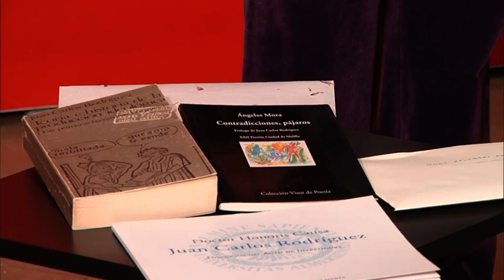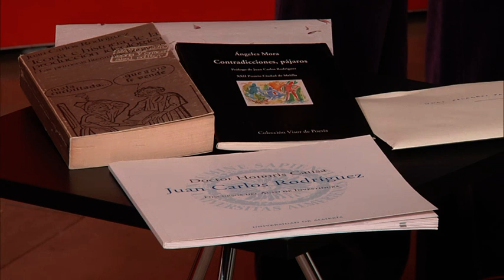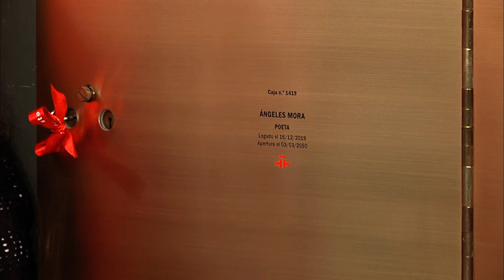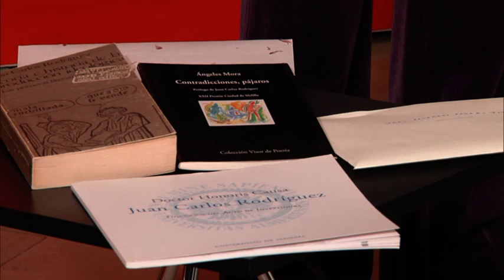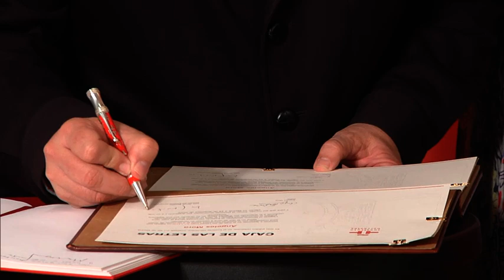Legado de Ángeles Mora en la Caja de las Letras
La poeta Ángeles Mora, premio Nacional de Poesía 2016, depositó un legado en la Caja de las Letras en el que destaca su poemario «Contradicciones, pájaros» (Visor, 1981), con el que obtuvo el XXII Premio Ciudad de Melilla, un libro ya descatalogado que «sirvió para dar visibilidad a mi obra».
El legado permanecerá guardado bajo llave en la caja número 1419 hasta el 3 de marzo de 2050, una fecha significativa para la autora a la que alude en su poema «Satisfacciones», de su libro «La canción del olvido». También dejó, en un sobre cerrado, una «Carta al futuro» que ha escrito para esta ocasión. «Espero que 2050 sea un mundo mejor», afirmó al explicar qué objetos dejaba en la antigua cámara acorazada de la sede del Instituto Cervantes.
Ángeles Mora quiso recordar y compartir el legado con quien fue su añorado «compañero de vida», el profesor Juan Carlos Rodríguez, de quien dejó un libro y un discurso.
Se trata de una primera edición del ensayo «Teoría e historia de la producción ideológica. Los primeros literatos burgueses» (Akal, 1974) y del discurso que Rodríguez pronunció al ser nombrado Doctor Honoris Causa por la Universidad de Almería, una intervención que el profesor dictó a Ángeles Mora y que resume sus ideas generales sobre Cervantes y otros grandes escritores.